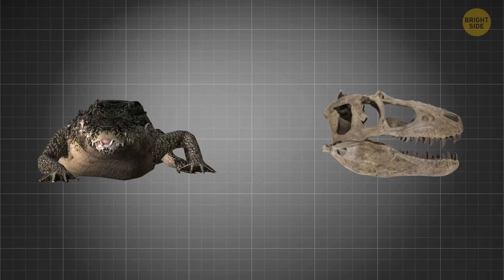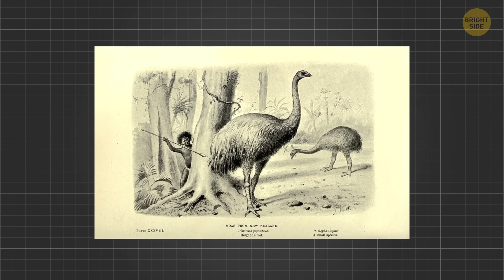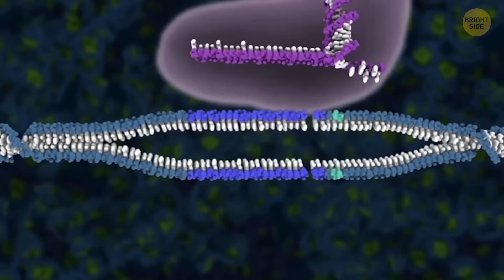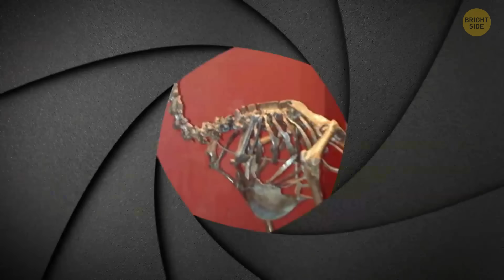Scientists Are Reviving an Avian Dinosaur — Should We Be Worried?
Some scientists are attempting something bold — and maybe a little terrifying. By studying ancient DNA and manipulating the genetics of modern birds, researchers are trying to revive traits of the so-called “avian dinosaurs.” It sounds like the plot of a sci-fi movie, but it’s happening in real labs right now. In this video, we’ll explore how far this research has already gone, what scientists hope to learn, and why many experts warn it could create more problems than discoveries. Bringing back prehistoric traits might unlock evolutionary secrets… or unleash consequences we’re not ready for. Let’s dive into the science and the risks behind resurrecting a dinosaur’s distant cousin.

Credit:
Moa and eagle at Museum of New Zealand: by Sergio Alexandro / Museum of New Zealand Te Papa
Raphus cucullatus skeleton: by Emőke Dénes / Natural History Museum in London, England
The Lost World: Jurassic Park / DreamWorks Interactive
The Dead Lands / General Film Corporation
The Time Machine / Warner Bros.
The Matrix / Warner Bros.
Jurassic Park III / Universal Pictures
Spider-Man / Marvel Enterprises
Animation is created by Bright Side.